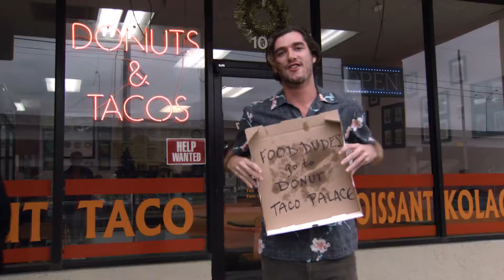Inside The Food Dudes: Episode 2 - Donut Taco Palace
This is a behind the scenes look at my idiot neighbor, Joe Grubb, was able to make the first episode of his webseries "The Real Food Dudes". You can check out Joe's Donut Taco Palace episode